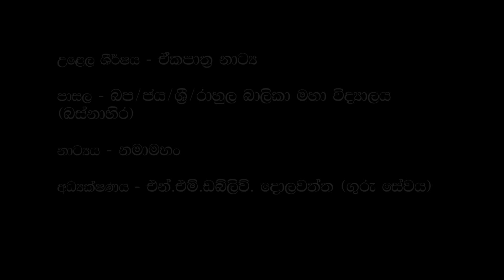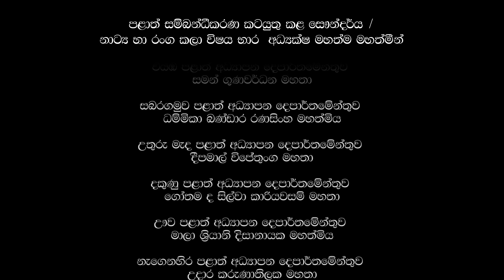2019 | 3rd Place | නමාමහං | ඒකපාත්‍ර නාට්‍ය | WP/Jaya/Sri Rahula B.M.V. | MOE